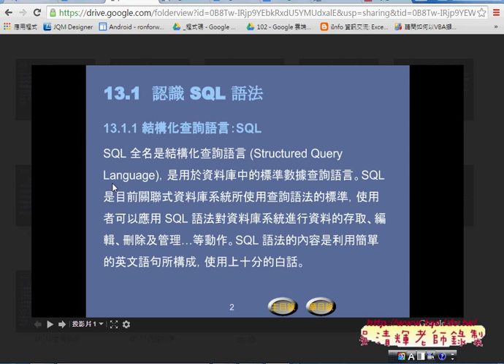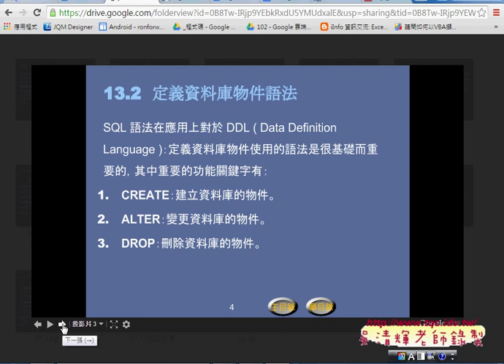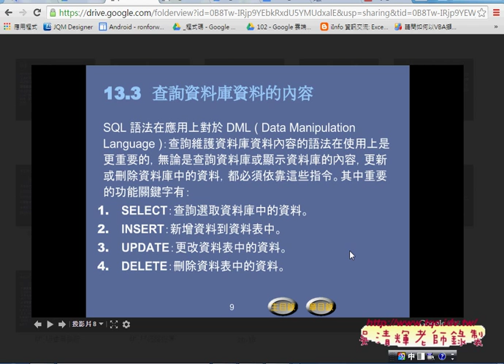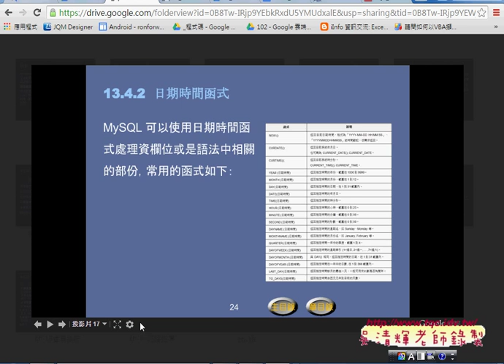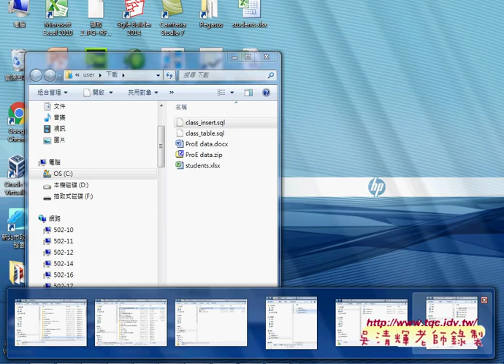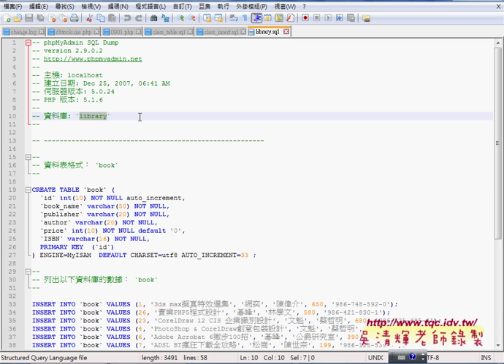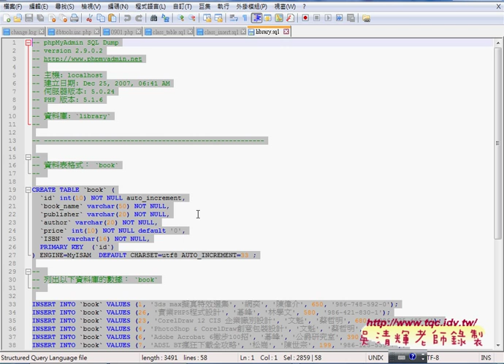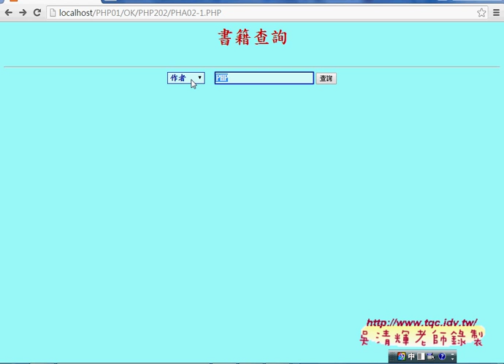07 SQL語法語如何建立202題Library資料庫說明